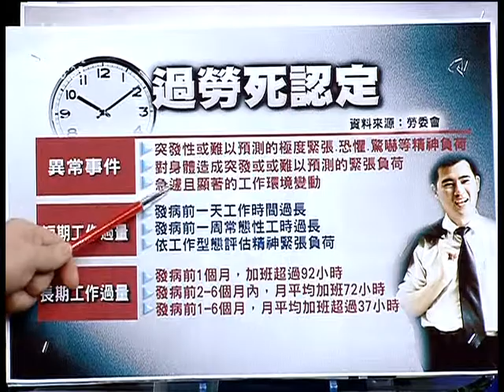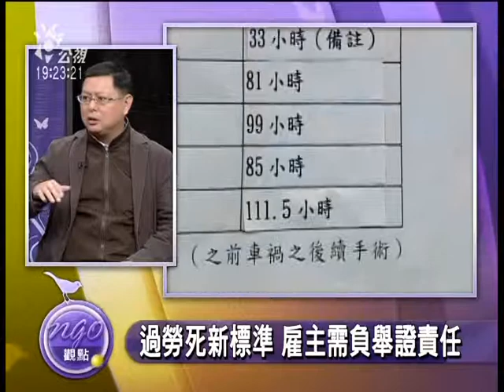100.1.1加班不加價!爆肝?過勞！-2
調查顯示，台灣高達九成的上班族常態性加班，平均每天工作9.3小時、每周加班8.2小時，工時普遍高於亞洲及歐美國家！每年都有二三十人死於過勞，這還是用最嚴格標準判定的最保守數字，只占心血管疾病死亡人數不到2%。用錢換命，成為台灣勞工不堪的職場宿命!?

與談人
勞工安全衛生處處長  傅還然
署立雙和醫院職業醫學科主任  祝年豐
台灣勞工陣線秘書長  孫友聯
新光醫院心臟內科主任  洪惠風